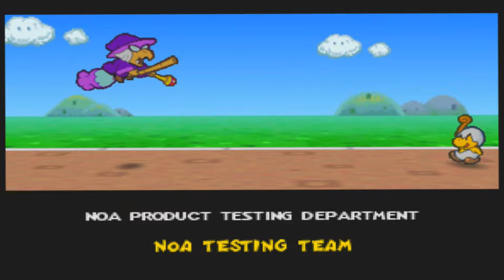Paper Mario - Parte 44 - Mario vs Bowser!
Hola hola aqui jugando Paper Mario !

La batalla Final !

Mario vs Bowser !